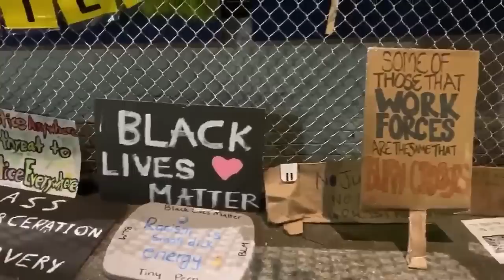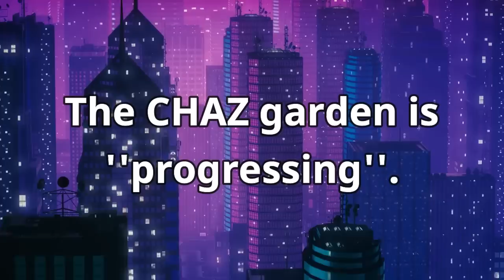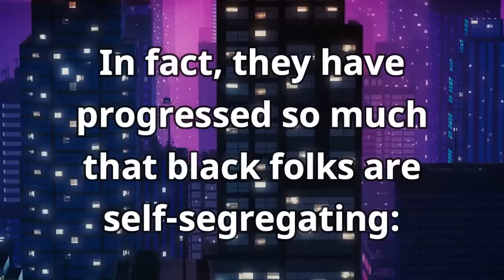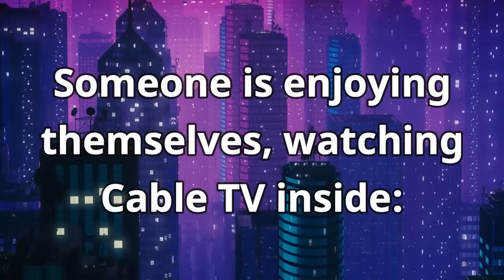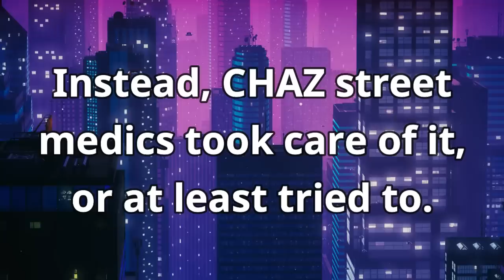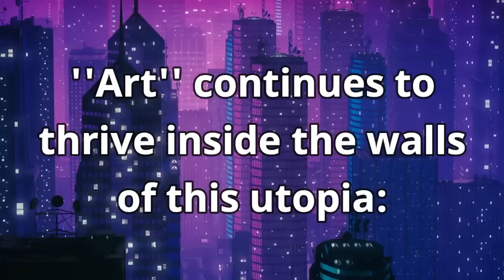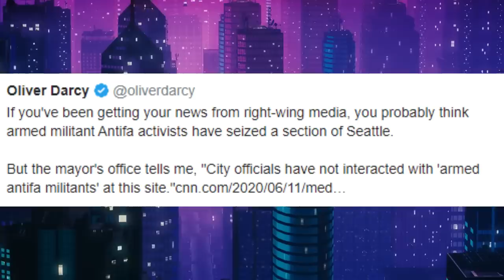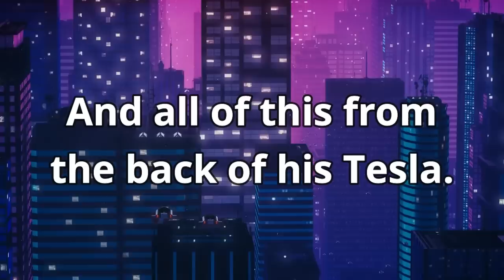Welcome to CHAZ (Part III)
Trends: